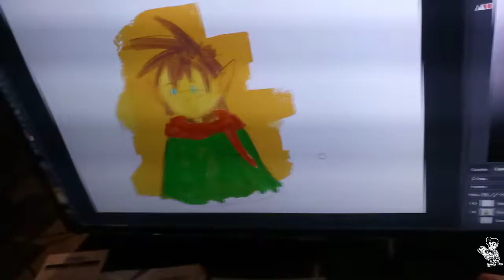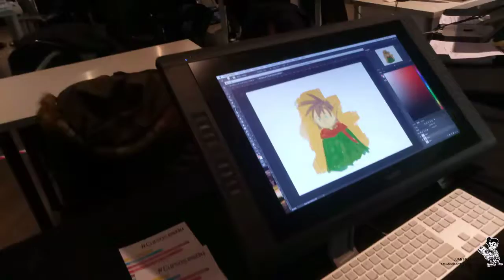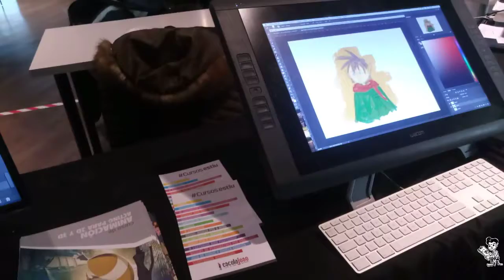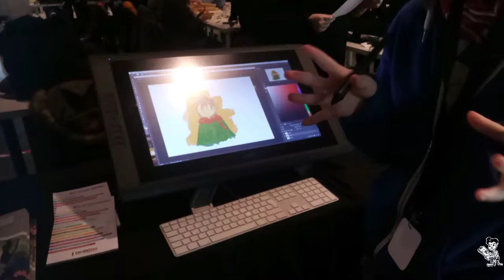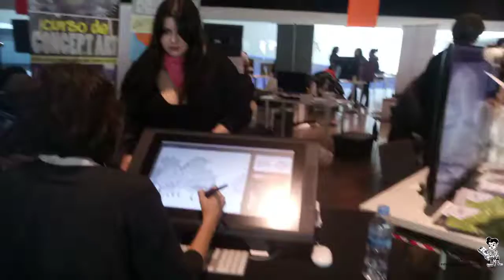TÉCNICA DE DIBUJO, DISEÑO E ILUSTRACIÓN por ORDENADOR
Conversación sobre la técnica de dibujo, diseño e ilustración por ordenador